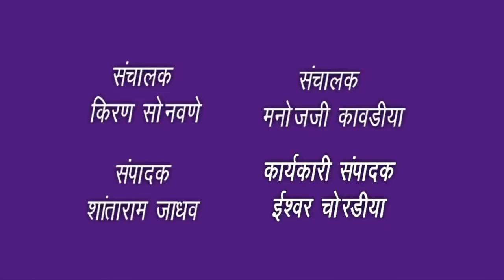जळगाव मध्ये देवेंद्र फडणवीस व एकनाथ खडसे यांच्यात जोरदार शाब्दिक चकमक